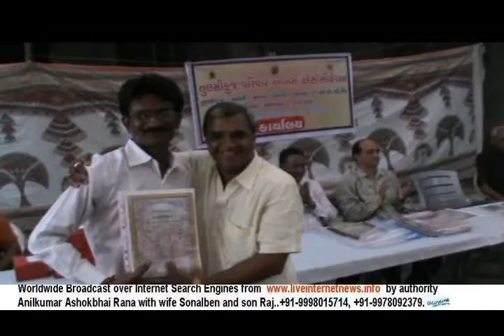Shree Tulsikunj Parivar Utsav Samiti with Navtratri Havan and Sanman Samaroh.Part 5.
Shree Tulsikunj Parivar Utsav Samiti with Navtratri Havan and Sanman Samaroh.Part5.